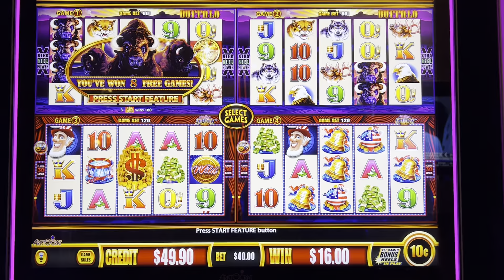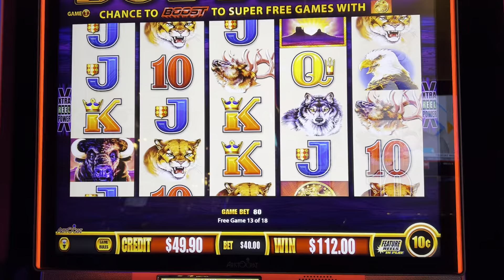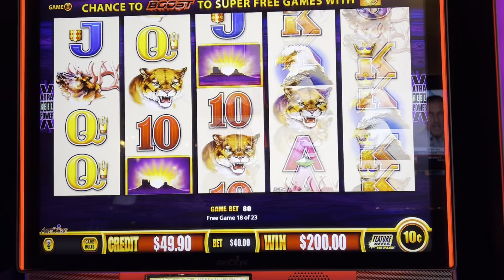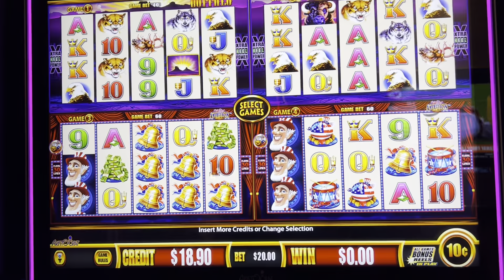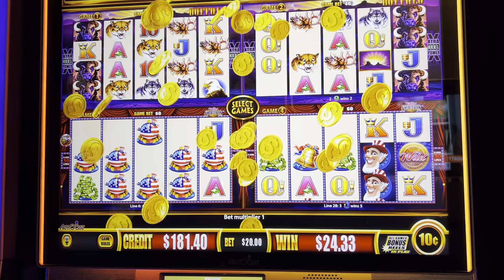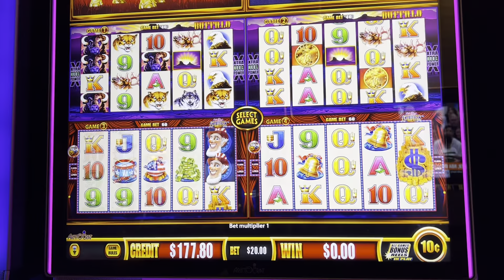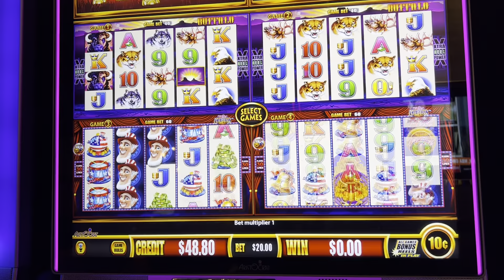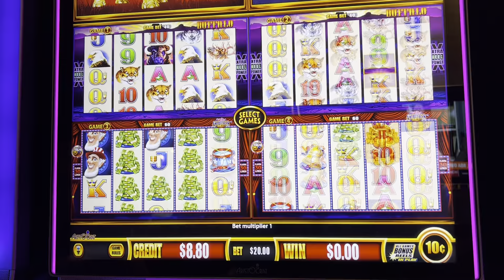High Limit Buffalo and Wild AmeriCOINS. Bonus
High Limit Buffalo and Wild Americoins Slot play. Bonus. 4 games at once.